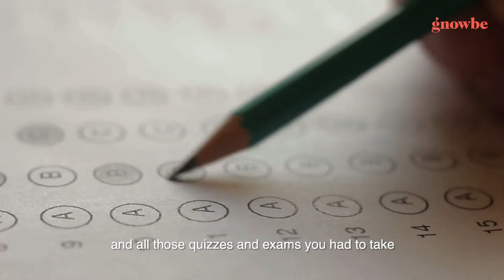What is Spaced Repetition? | Meet GNOWBE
Remember pulling all-nighters to cram for an exam only to forget it a week later? Experts are offering 'Spaced Repetition' as a preferred solution to combat against such unpleasant and counterproductive learning behaviors. So-Young Kang, CEO at Gnowbe, explains how 'Spaced Repetition' can deepen comprehension and improve your retention of content over long periods of time.

Gnowbe is a pioneering microlearning solution designed to help the modern workforce learn better and faster. Based on the science of adult learning, gamification, and behavior design, Gnowbe’s bite-sized content drives 'on-the-job application' for greater performance.